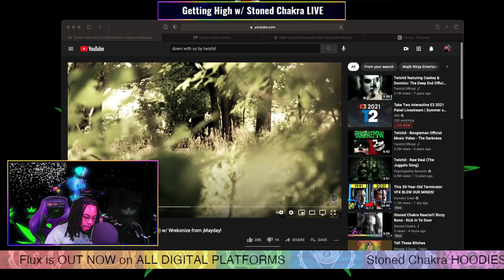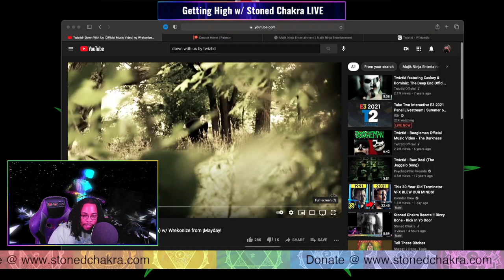Stoned Chakra Reacts!!! Twiztid - Down With Us (Official Music Video) w/ Wrekonize from ¡MAYDAY!